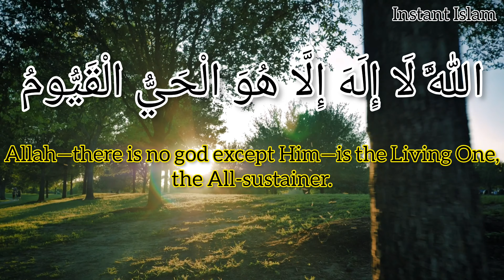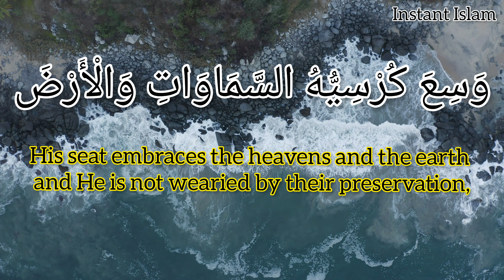Ayatul Kursi | Mishary Al Afasy | Instant Islam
Assalamu alaikum... Please remember myself, my parents, family, the reciters, calligraphers, translators, and video editors in your prayers. This is your brother Faran Khan from, and this channel is dedicated to Quran Translation and Transliteration Videos. It includes some of my work. Additionally, spread the word about Islam by sharing it with your loved ones and friends.

ayatul kursi
ayat kursi
kursi ayatul kursi
ayatul kursi black screen
ayat ul kursi
kursi
ayatul kursi 4 hours
ayatul kursi 11 times
surah ayatul kursi full
ayatul kursi 100 times beautiful recitation
surah ayatul kursi 11 times

ayatul kursi
mishary